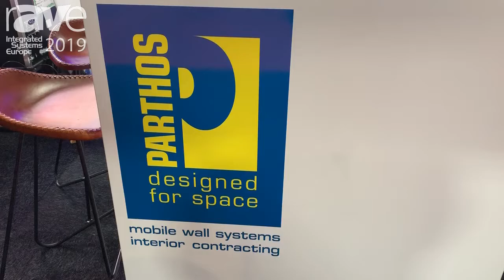ISE 2019: Parthos Discusses Sound-Sealed Sliding Door System